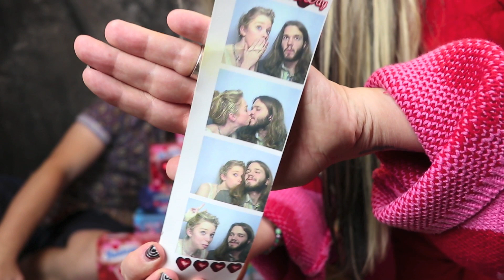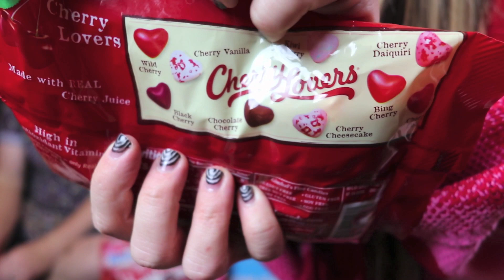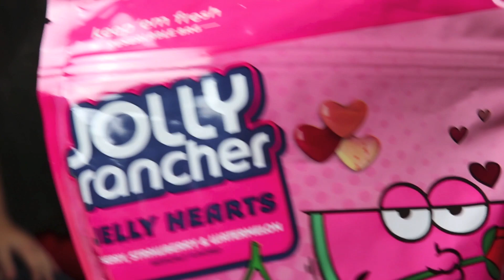VALENTINES DAY CANDY Taste Test with BOYFRIEND!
HAPPY VALENTINES DAY SWAMP FAM!
in todays very very silly video dogman and i test WAY TOO MUCH valentines candy!
i hope you have an awesome day whether you celebrate or not!

GRAV3YARDGIRL
PEARLAND, TEXAS
77588

If you read this whole description comment 'TANGY'!